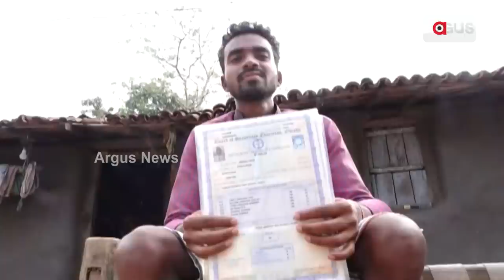Employment Fails In Jharsuguda, Youths Migrating To Other States For Jobs